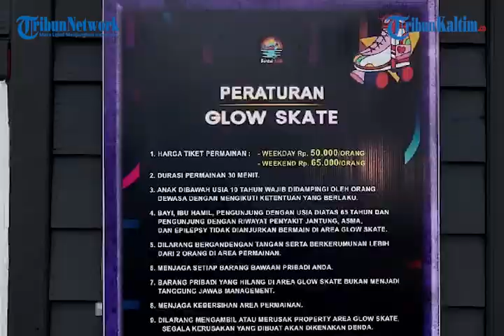Glow skate BSB, jadi Sarana Bermain Bagi Para Pecinta Sepatu Roda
Buat para pecinta sepatu roda di Balikpapan pasti sudah tidak asing dengan salah satu destinasi wisata yang menyediakan arena bermain bagi para pecinta sepatu roda ini, selain bisa bermain di arena yang disediakan, para pengunjung juga dimanjakan dengan view laut yang memanjakan mata.